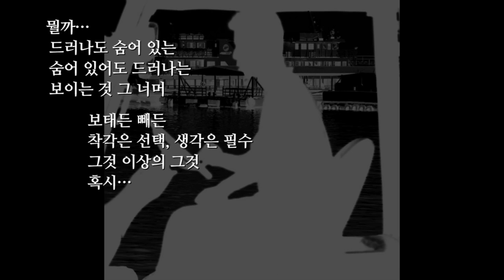[포토 오디세이 13회] 상상을 상상하라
'곽윤섭의 사진마을'과 함께 하는
시청자 참여 프로젝트 열세번째 테마 '상상력'

뭘까...
드라나도 숨어 있는
숨어 있어도 드러나는
보이는 것 그 너머

보태든 빼든
착각은 선택, 생각은 필수
그것 이상의 그것
혹시...

상상을 상상하라

기획 곽윤섭 / 프로듀서 이경주 / 글 구성 문병권 / NLE편집 정희영